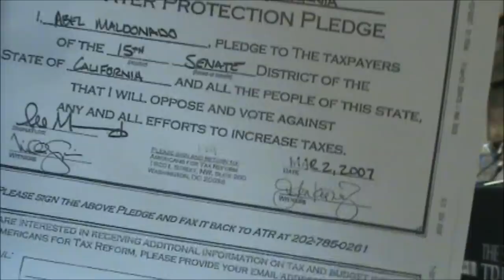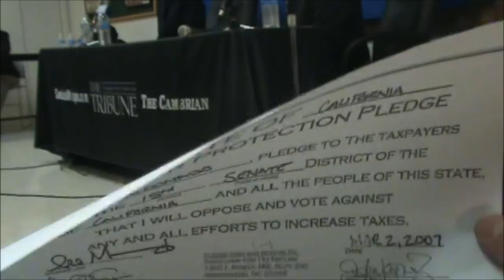Lois Capps & Abel Maldonado - 2012 Congressional Debate, 24th District of California - 28SEP12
2012 Congressional Debate: 24th(!) District of California - Lois Capps & Abel Maldonado at The Tribune on September 28th, 2012.  All questions submitted were from the audience and monitored by The League of Women's Voters.  - One of the questions for both candidates, that was not asked, was:  IN 2009 A TEAM OF SCIENTISTS DID CHEMICAL AND MICROSCOPIC ANALYSIS OF DUST SAMPLES FROM THE 2001 WORLD TRADE CENTER CATASTROPHE.  THE SCIENTISTS FOUND ACTIVE THERMITE, AN EXPLOSIVE INCENDIARY MORE POWERFUL THAN TNT OR C-4.  DO YOU SUPPORT A NEW INVESTIGATION INTO 9/11 GIVEN THIS EVIDENCE?